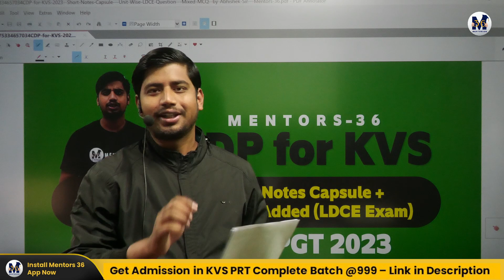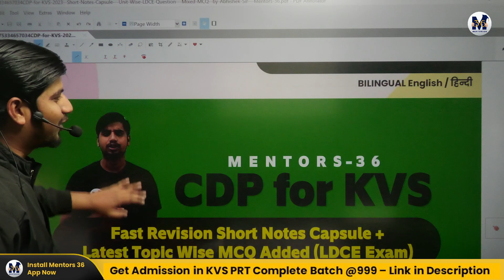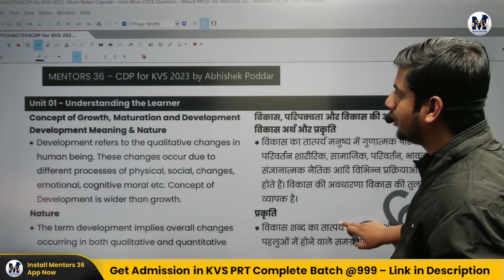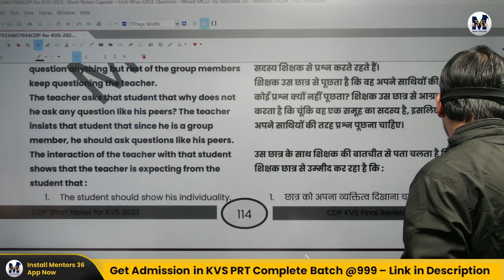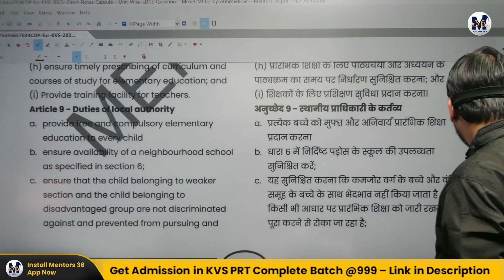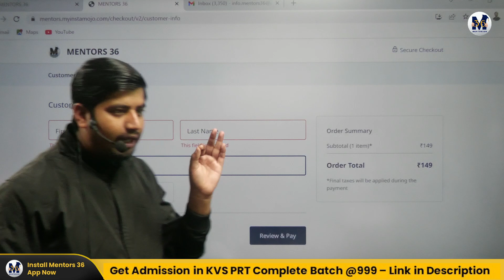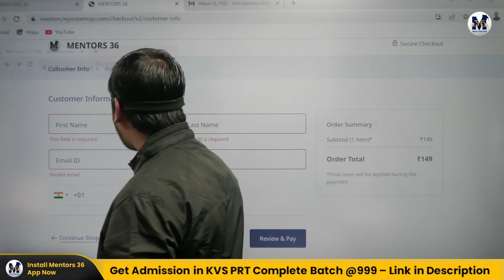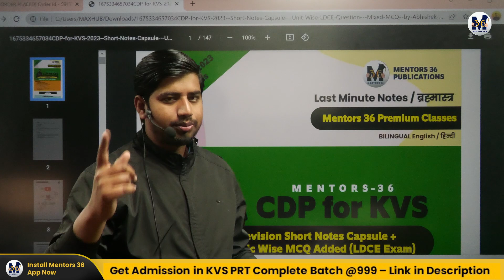KVS CDP Bilingual Complete Short Notes Capsule + Latest Unit Wise & Mixed MCQ by Abhishek Sir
1. Get CDP for KVS Full Bilingual E Book + Unit Wise MCQ + Mixed MCQ

2. Get EVS for KVS EBook @49 Only

Join KVS Practice Batch Now - Pay Fee and Wait for 24 Hours for Access on Mentors 36 App
Classes From 21 Jan 2023

KVS TGT Latest General Batch 2023 - [Course + Practice Batch]

KVS PGT Latest General Batch 2023 - [Course + Practice Batch]

KVS PRT Full + TGT PGT General 2023 - [Course + Practice Batch]

See you all in class.

Your Mentor
Abhishek Poddar
Mentors 36

cdp for kvs,
cdp kvs notes,
KVS Form kaise bharen,
kvs ews vacancy,
kvs evs syllabus,
kvs syllabus 2023,
kvs ews certificate kaise banwayen,
ews certificate,
kvs form mein obc detail kaise bharen,
kvs form detail,
kvs form tutorial,
kvs prt form filling,
Kvs exam date,
Kvs obc certificate kaise banta hai,
How to get kvs central level obc certificate,
Kvs certificate obc ka kaise banayen,
Kvs ncl obc kaise banega,
What is kvs obc ncl certificate,
Kvs obc 6 month ncl certificate,
Kvs lates news,
KVs eligibility,
Kvs syllabus,
ews cetificate by kvs
kvs mein kaisa EWS ka certificate chahiye
kvs sc candidate ko central level certificate chahiye

Your Mentor
Abhishek Poddar
Mentors 36